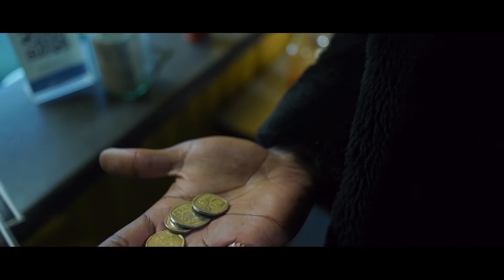Buli - She's Not Into Horoscopes feat. Leeu (Official Music Video)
Official Music Video for Buli's 'She's Not Into Horoscopes feat. Leeu' taken from Buli's Feels LP release.

Directed by: Jono Kay
Vfx: Steven Hogg